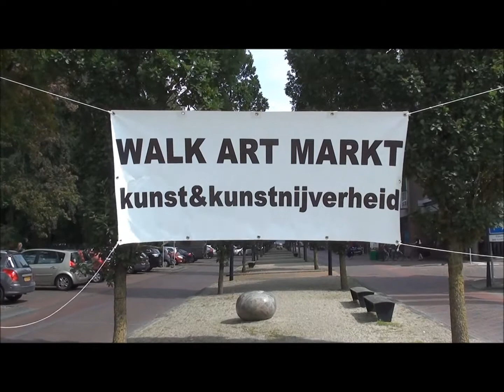walkartpark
kunstmarkt in het walkartpark
er waren veel mensen op de been om toch een stukje kunst te bemachtingen

gemaakt door
henry siersma